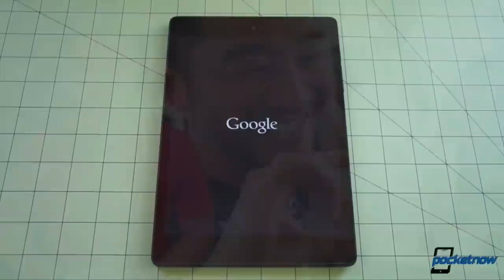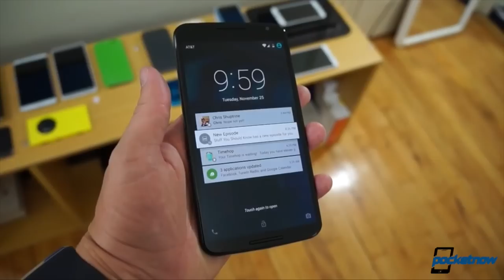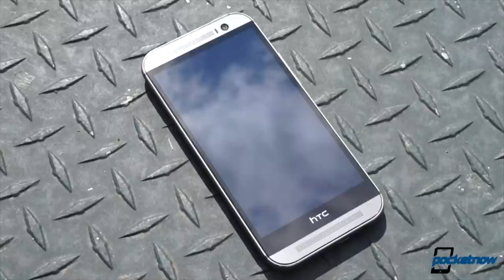Google I/O dates, LG G3 Lollipop, Apple iCar & more - Pocketnow Daily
Kickstart your new year and challenge yourself to learn something new with a free 10-day trial It’s used by millions of people around the world and has over 3,000 courses on topics like web development, photography, visual design and business, as well as software training like Excel, WordPress, and Photoshop. All of their courses are taught by experts and new courses are added to the site every week. Whether you want to invest in a new hobby, ask your boss for a raise, find a new job or improve upon your current job skills in 2015; has something for everyone!

Stories:
- Google schedules I/O 2015 for late May /2015/02/10/google-io-2015-date
- Free Google Drive storage bump can be yours for checking some security settings /2015/02/10/free-google-drive
- LG G3 Lollipop updates come to the US, with AT&T first in line /2015/02/10/lg-g3-lollipop
- HTC One M9 details anticipate better camera, faster Wi-Fi performance /2015/02/10/htc-one-m9-details-anticipate-better-camera-faster-wi-fi-performance
- Mystery Apple van project hot enough to attract lots of Tesla engineers /2015/02/10/apple-van-for-something-big

Watch today's Pocketnow Daily as we talk about Google's confirmation on when we can expect Google I/O 2015. Then we talk about some of Google's new tactics to get you to improve your security. LG follows as we learn about its US Lollipop distribution for the LG G3. HTC then takes the stage with more details on enhancements to come on the HTC One M9. We end today's show talking about the purpose for the mystery Apple van that we've seen driving around in San Francisco.